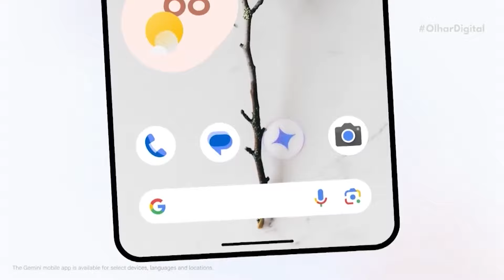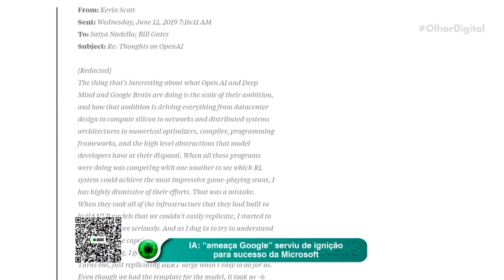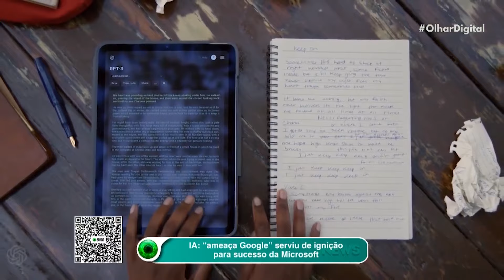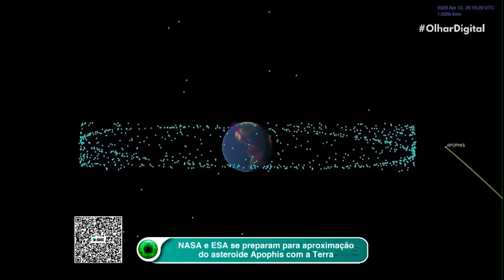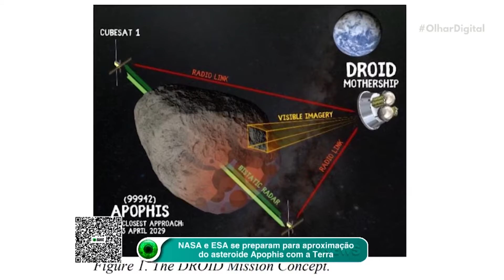IA: “ameaça Google” serviu de ignição para sucesso da Microsoft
Revelações dos e-mails internos da Microsoft mostram como a empresa correu atrás do tempo perdido para competir com o Google na IA! 📧